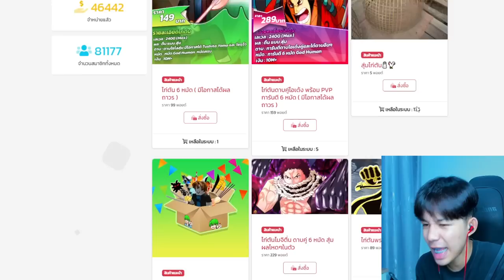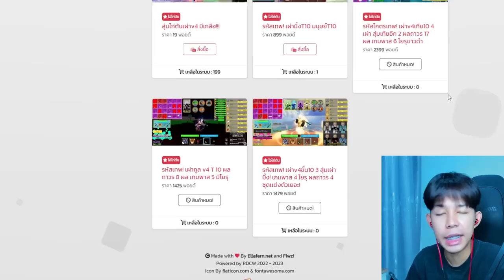สอนคอมโบผลทราย! โคตรโกง ล็อคขาเเล้วใส่ยับ! ( โชว์พลังคลื่นเต่า... )